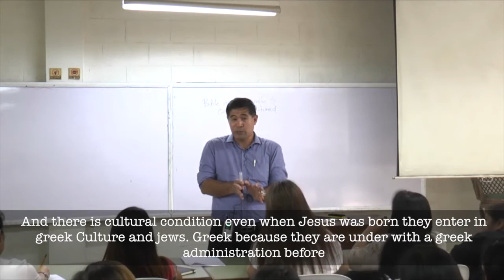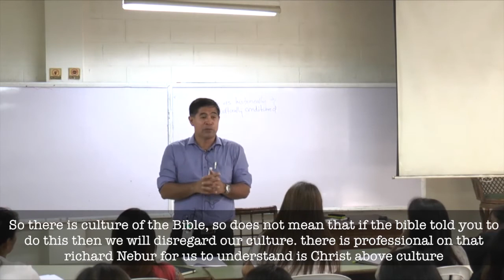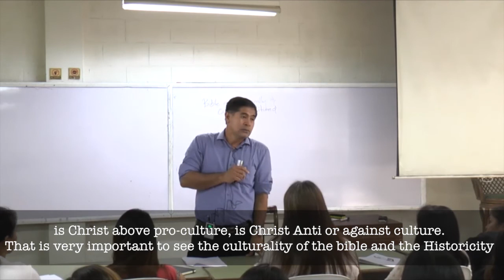Bible Intro Short Clips 1 4 Bible as Culturally Condition